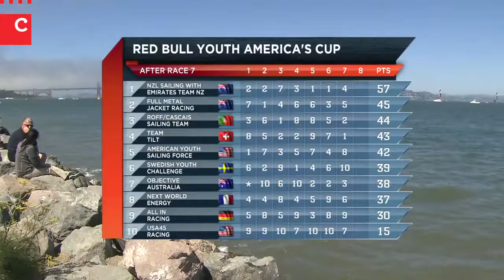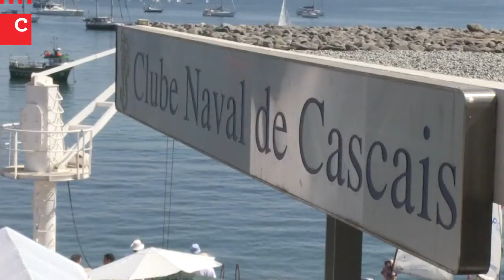Clube Naval de Cascais distinguido com a Ordem do Infante D. Henrique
Imagem e Edição: António Maria Correia